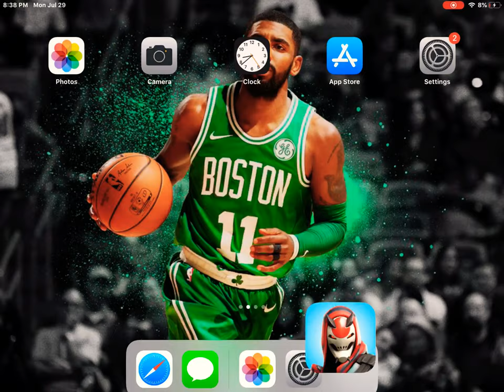playing a duos game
hope you ejoy